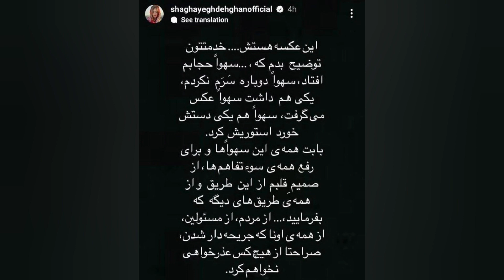شقایق دهقان : کشف حجاب شقایق دهقان در حمایت از آزادی خواهان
توی این ویدیو قراره براتون ماجرای کشف حجاب شقایق دهقان بگم و همچنین بیوگرافی شقایق دهقان رو براتون آماده کردم از به دنیا اومدن شقایق دهقان در آلمان تا ماجرای ازدواج و طلاق شقایق دهقان و.
با من همراه باشین

سلام من آتنا هستم و توی کانالم صفر تا صد زندگی بازیگرا از بیوگرافیشون تا حواشی و ترندهای روز رو براتون میگم اگه میخواین راجب زندگی بازیگران سلبریتی ها واینر ها شاخ های مجازی بیشتر بدونید کانال منو سابسکرایب کنید و همچنین مارو به دوستانتون معرفی کنید

biographi
biography
بیوگرافی
بیوگرافی سلبریتی
زندگینامه اشخاص
زندگی شخصی هنرمندان
زندگینامه افراد مشهور
بیوگرافی بازیگران
عکس هنرمندان
بازیگران
سلبریتی
رسپینا تی وی
کانال سیزده